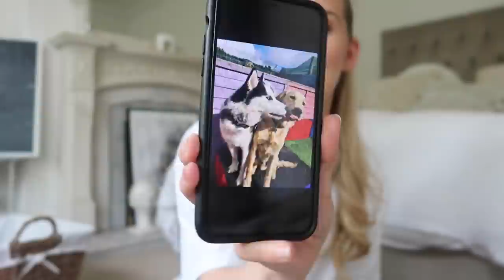COME TO ZARA WITH ME NEW IN SUMMER 2021 | MANCHESTER VLOG & HAUL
It's bank holiday weekend!!! I hope you have a lovely time whether that's socialising in the sun, going for a long walk and pub lunch, or just enjoyed a relaxing one at home. Vlogs are my favourite videos to watch film and edit so bringing one back to you today as I take you to The Trafford Centre heading straight for Zara! I'm also getting a new car which was so exciting and of course show you a home haul and fashion haul of all the bits I've recently been buying...
Freya
Xx

My Veja Trainers
Beige Face Masks